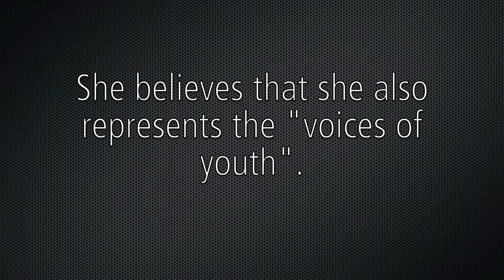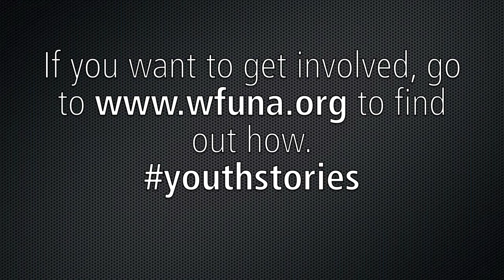Erly Muñoz from UNA-Venezuela shares her story on how she got first involved in their work.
Erly represented UNA-Venezuela during WFUNA's last Executive Committee. She started as an intern four years ago. She shares her story on her first contact with UNA-Venezuela and later engagement with WFUNA.